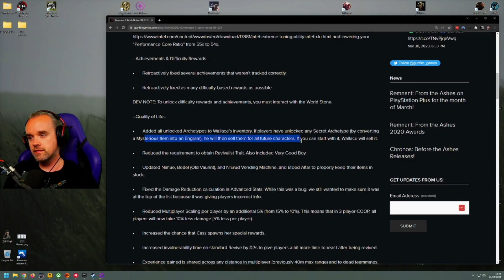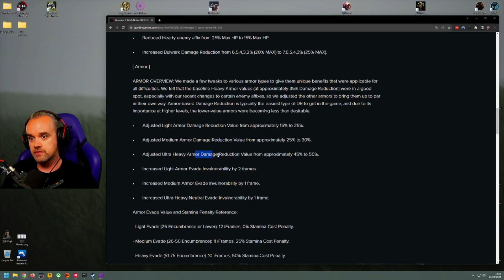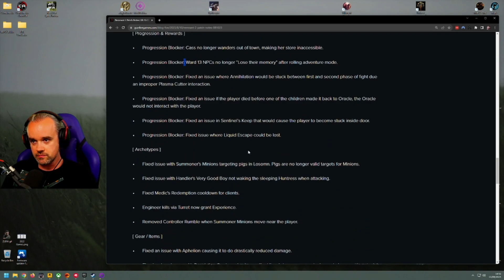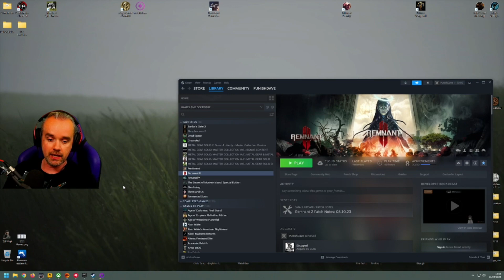Remnant II (Part 107)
Ford has a lot of explaining to do || punishdave.co.uk